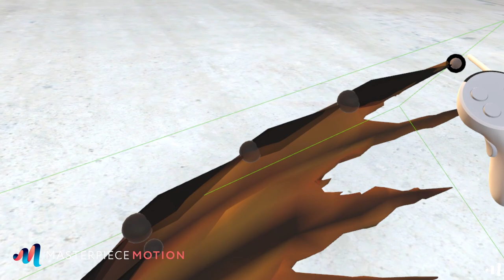Comparison/work process video. Harry Potter and The Goblet of Fire. Virtual Animation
This is the new scene comparison and work process video! I tried to make animation as close to original as possible and now you can check the results. Also you can see my work process in Tvori and Masterpiecemotion to understand how the scene looks in VR.
I used Tvori for layout, character and camera animation and rendering
and Masterpiece Motion for skinning.
Sounds from original from.